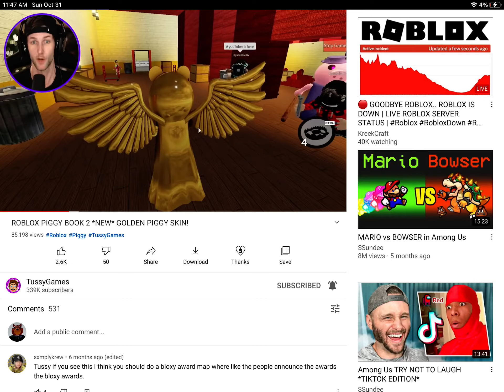Golden piggy jump scare